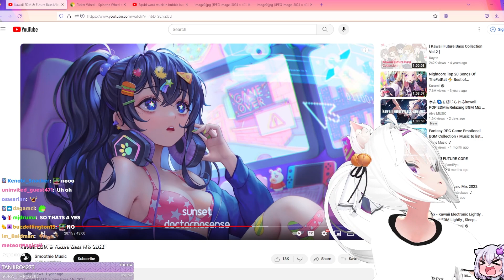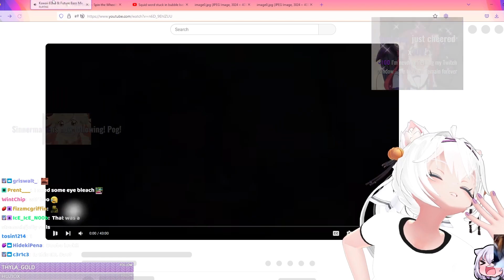Bao Shows Filian The Blueberry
Video got age restricted NOWAYING